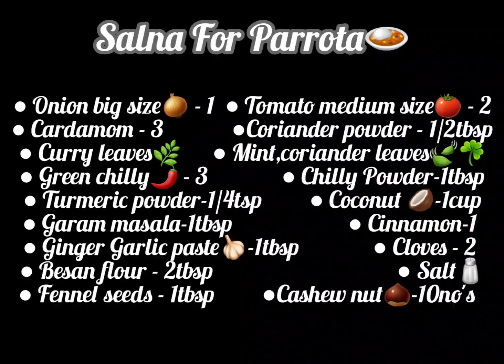Hotel Style Salna|Empty Salna For Parrota#easy#tasty#spicy#salna#parottasalna~Jolly OH Jimkhana